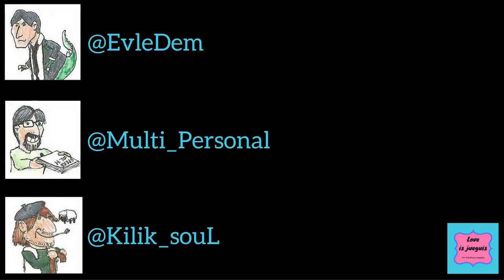Love is Jueguis Ep.2 parte 8/8 - Sega intenta copiar a Nintendo con una Megadrive y despedida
Podcast en el que @EvleDem, @Multi_Personal y @Kilik_souL hablan sobre:

· Un premio muy especial de la Gamepolis
· Ana disponible en overwatch
· Juri disponible en SF5
· Los rumores de NX
· Detective pikachu, la película
· El acuerdo de mcdonals para pokemon go
· Los nuevos juegos anunciados de sonic
· Las megadrives reeditadas